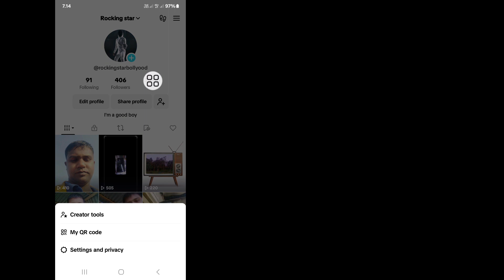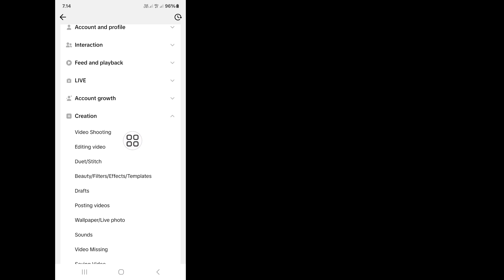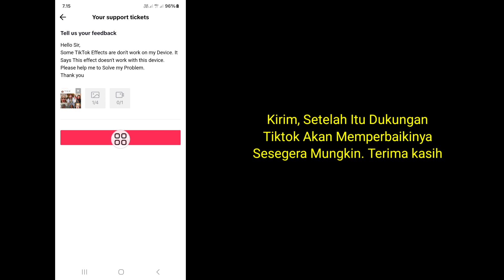Cara Memperbaiki Efek Tiktok Ini Tidak Berfungsi Dengan Perangkat Ini 2024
Apakah Anda Ingin Memperbaiki Tiktok Efek Ini Tidak Berfungsi Dengan Perangkat Ini 2024? Jika Ya, Video Ini Cocok Untuk Anda. Dalam Video Ini Saya Akan Menampilkan Perbaiki Tiktok Efek Ini Tidak Berfungsi Dengan Perangkat Ini. Saya Akan Menunjukkan Proses Termudah & Terbaru Untuk Memperbaiki Tiktok Efek Ini Tidak Berfungsi Dengan Perangkat Ini. Jadi Tonton Terus Video Lengkapnya Tanpa Dilewatkan Untuk Mempelajari Cara Memperbaiki Tiktok Efek Ini Tidak Berfungsi Dengan Perangkat Ini 2024.

 Pertanyaan Anda Tentang Cara Memperbaiki Tiktok Efek Ini Tidak Berfungsi Dengan Perangkat Ini 2024:

 Efek Ini Tidak Berfungsi Dengan Perangkat Ini.
 Perbaiki Tiktok Efek Ini Tidak Berfungsi Dengan Perangkat Ini.
 Efek Tiktok Tidak Muncul.
 Retouch Tiktok Tidak Berfungsi.
 Mengapa Beberapa Filter Tiktok Tidak Tersedia di Perangkat Saya.